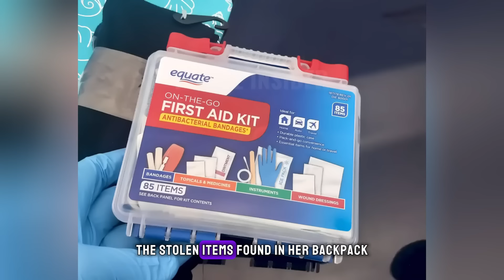When Entitled Target Shoplifters Get Humbled by Cops | US Criminals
Welcome to "US - Criminals"! In today's episode, we dive deep into the world of shoplifters and explore what happens when their entitled attitudes meet the law. Watch as experienced security teams and police officers confront brazen thieves in the act. You'll see the moments when would-be shoplifters realize they’ve made a huge mistake and learn that crime doesn't pay.

From high-stakes chases to surprising confrontations, this video has it all. Tune in for real-life stories that show how shoplifters are caught and brought to justice. Whether they’re trying to hide items or just walking out without paying, these thieves quickly find out that the long arm of the law is always watching.

Let's explore what happens when shoplifters get humbled by the very people they tried to outsmart.
00:00 Entitled Target Shoplifters Get Humbled by Cops
00:40 Shoplifters 1st...
07:16 Shoplifters 2nd...
13:18 Shoplifters 3rd...
20:41 Shoplifters 4th...
28:24 Shoplifters 5th...